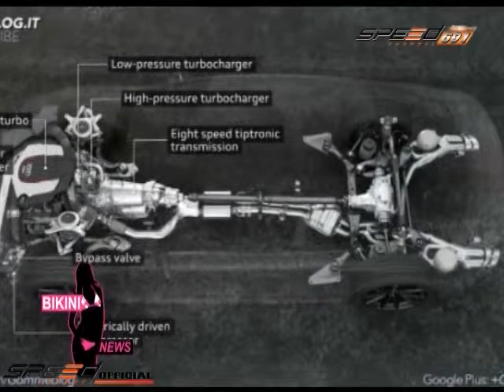Bikini News 8 ก.ย.57